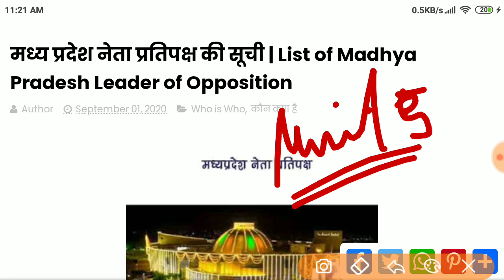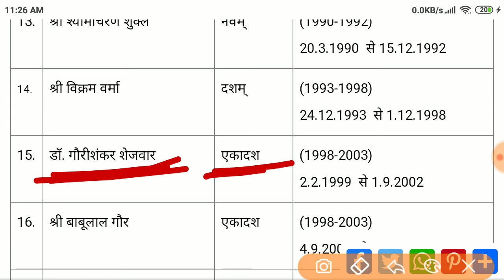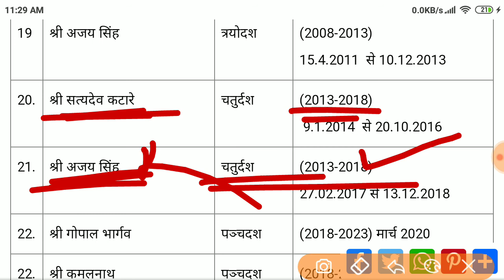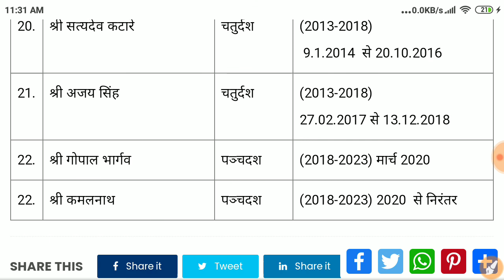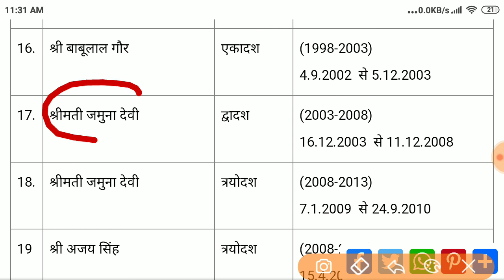मध्य प्रदेश में नेता प्रतिपक्ष | No Trick | MPPSC Pre 2020-21 | Unit 5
Topic wise MPPSC Prelmis Syllabus According Dissuss Study Karwange 😊

∆ राज्य की संवैधानिक व्यवस्था-
•मध्य प्रदेश की संवैधानिक व्यवस्था (राज्यपाल, मंत्रिमंडल, विधानसभा, उच्च न्यायालय )
•मध्यप्रदेश में त्रिस्तरीय पंचायतीराज एवं नगरी प्रशासन व्यवस्था|

∆ राज्य की अर्थव्यवस्था-
•मध्य प्रदेश की जनांनिकि की एवं जनगणना |
•मध्य प्रदेश की आर्थिक विकास |
•मध्य प्रदेश के प्रमुख उद्योग|
• मध्य प्रदेश की जातियां, अनुसूचित जातियां एवं
जनजातियों तथा राज्य की प्रमुख कल्याणकारी योजनाएं |

Useful For
MPPSC ,PEB Exam, MPSI, MPPOLice Patwari exam, MPForest Exam, Group 2,3,4,